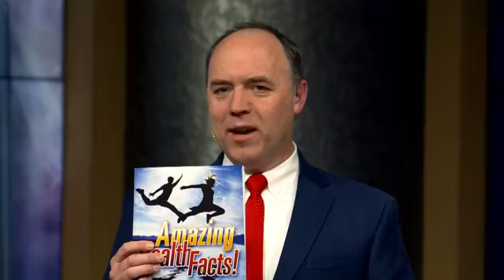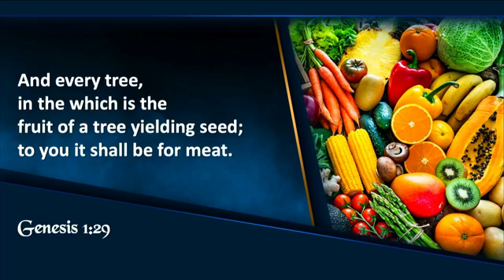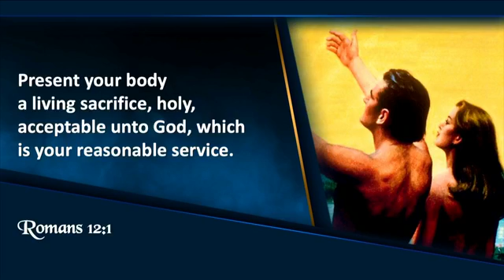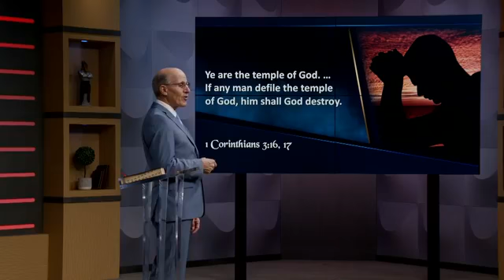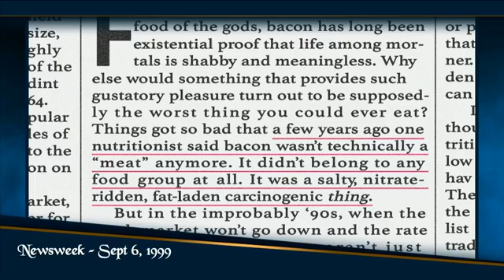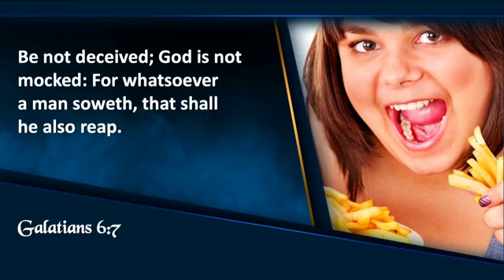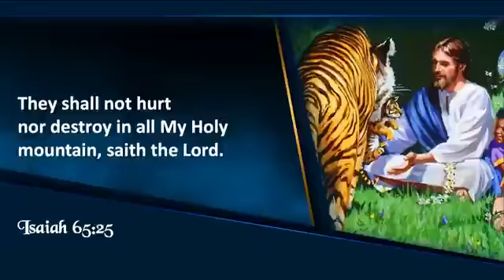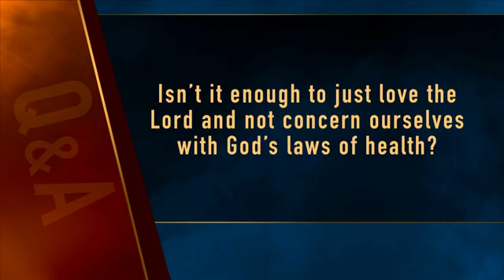"Babylon's Buffet" (Revelation Now, Episode 18) - Pastor Doug Batchelor